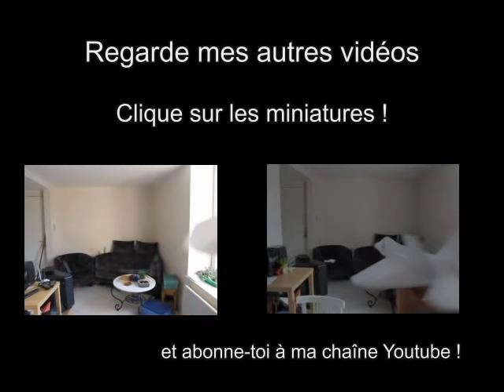F16 VS Rafale (depron)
Clique pour télécharger le modèle :
Voici une petite compétition entre un avion F16 en depron et un Rafale en depron. Qui va gagner, le F16 ou le Rafale ?

Vous souhaitez commander le livre électronique 299 pages. Contactez moi par MP sur Facebook. A aerono le site des bonnes idées sur Facebook et messenger.

- le site des bonnes idées